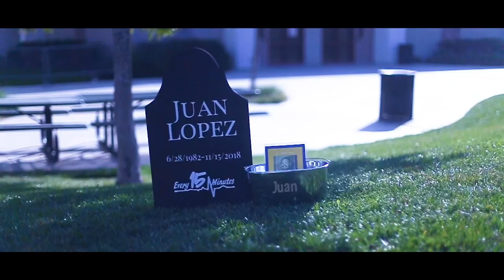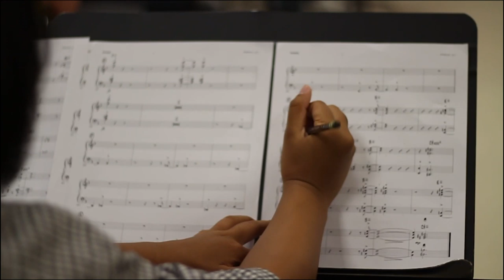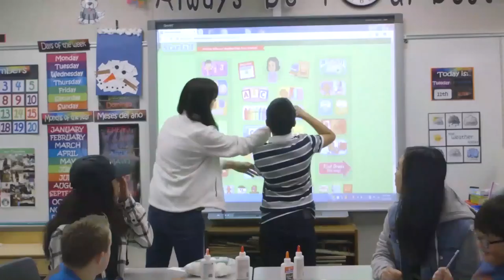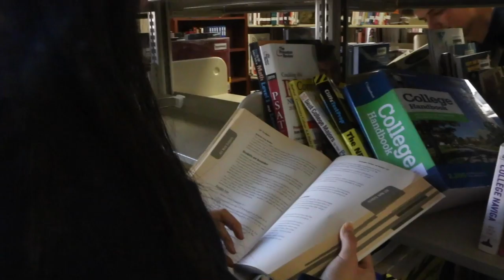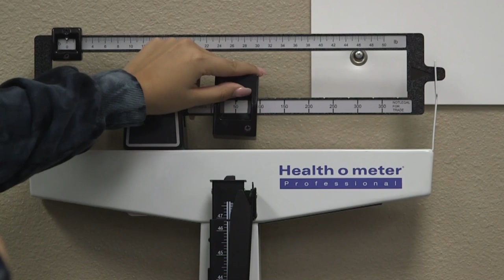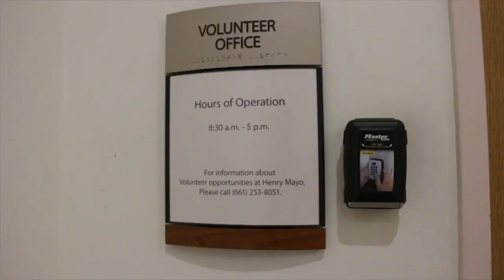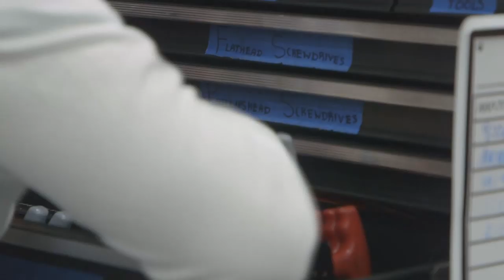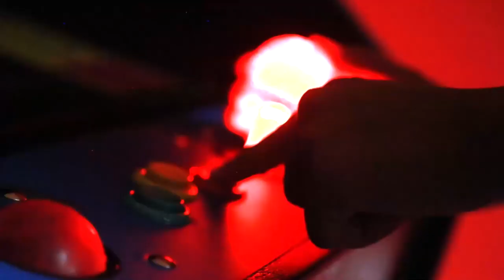Open House - March 21, 2019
Hosts:
Savannah & Hannah G.
Joel & Max
Hannah W & Katie
Savannah & Minju

Interviews:
LTT Madi with Baseball
Hannah S. with Neiko (ASB)
Kate with New Crew
Madi with Robotics

Segments:
Every 15 Minutes
Adv Jazz, Career Technical, PBS
Mocumentary, Sports Medicine, Winter Sports Promo, Figuring it Out
Art Spotlight, Collaborative Documentary, Robotics, Coffee, Neverending Mess